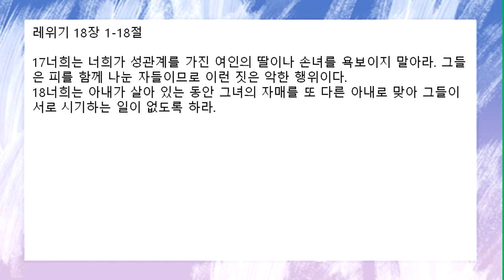[함께공동체] 10/6(수) 아침기도회_레 18:1-18